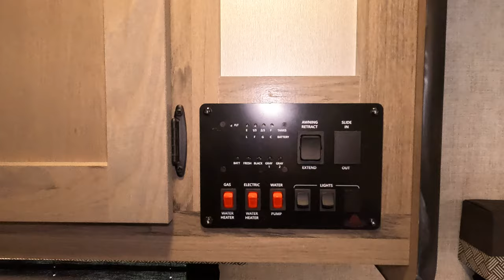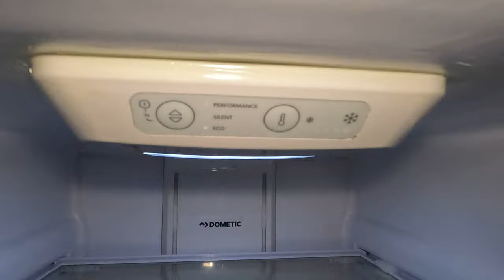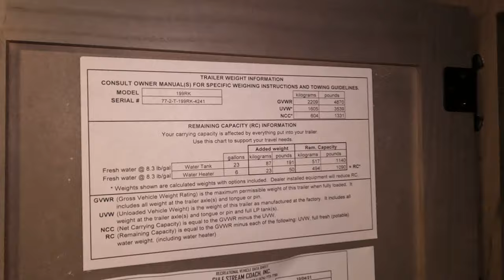2022 Gulf Stream Ameri-lite 199RK Travel Trailer